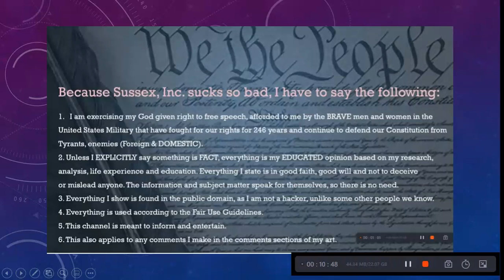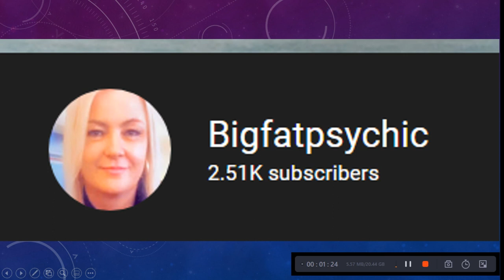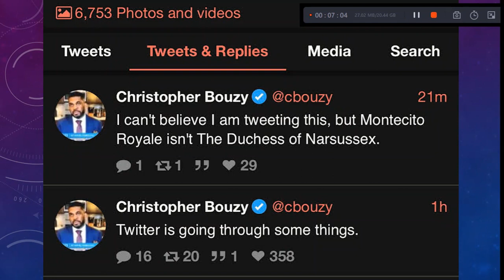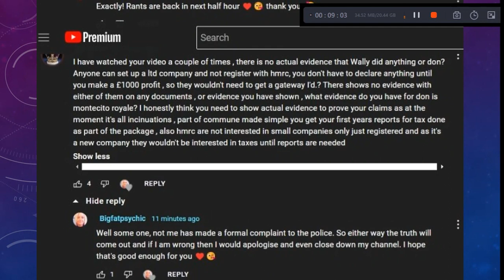Big Fat Psycho - Update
GETTR - @duchofnarsussex
Truth Social - @duchofnarsussex
Gab - theduchessofnarsussex

Age
Caste
Disability
Ethnicity
Gender Identity and Expression
Nationality
Race
Immigration Status
Religion
Sex/Gender
Sexual Orientation
Veteran Status